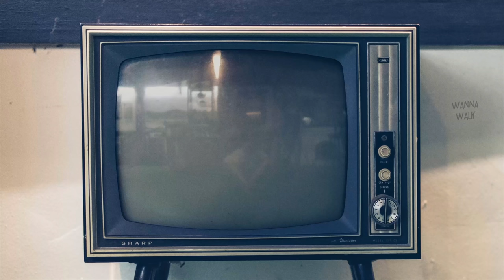Rio De Janeiro, BRAZIL — Walking Tour IPANEMA, RIO (Narrated)【4K】🇧🇷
Welcome to RIO DE JANEIRO, Brazil. This is a narrated City Walking Tour in IPANEMA, in 4K by Wanna Walk. Today we'll walk from ARPOADOR to IPANEMA and LEBLON.

A Camera Floating Among The Crowd. Walking Around Ipanema Beach across Avenida Vieira Souto, the main street in Rio Zona Sul, which faces the sea and it passes through Ipanema, and continues into Leblon. Rio is famous for its breathtaking landscape, its laid back beach culture and its annual carnival.

Walking in Rio De Janeiro, Video Walk
Video Walk Brazil 4K and Walking Tour

Rio its huge and beautiful. It may look like a real concrete jungle over a real jungle. This lovely city combines faded European grandeur with Latin passion. Sexy and alive, this beautiful city gets under your skin. The city can be just called 'RIO'. This is one of the most famous metropolis in Latin America and it's well known for its cultural offerings including the Bossanova. Inhabitants of Rio De Janiero are called CARIOCAS.

Wanna Support?

Fashionable Ipanema is known for its iconic beach, which draws a diverse crowd for sunbathing and socializing. We begin close to the Pedra do Arpoador peninsula, a popular surfing spot that also offers trails and sunset views. Inland, the neighborhood’s leafy streets have high-end fashion boutiques, fine-dining restaurants and relaxed bars playing bossa nova.

RIO DE JANEIRO, BRAZIL 4K
Visiting BRAZIL, what to see and do?
Ipanema, Rio, Brazil, Walking Tour 4K

Popularized by the song "The Girl from Ipanema," this world-famous beach gives foreign visitors a sense of life in Rio. Ipanema beach has a much more chilled out vibe and the beachfront bars are reasonably priced and very easy going.

Travelling to Brazil
Virtual Walking Tour Rio De Janeiro
Best free walking tours Ipanema Beach
4K videowalk walk Travel film

Rio de Janeiro is the second largest city on the South Atlantic coast. This city lives up to it's famous reputation for glamour, it also lives up to its reputation for crime. The iconic sights of Sugarloaf and Christ statue can be seen from many spots in the city. The beaches, Ipanema and Copacabana lined with hotels and burger joints with a few nice cafes sprinkled in.

City Walking Tour - Rio Brazil
Rio De Janeiro Free Walks
Walking in Rio De Janeiro (Brazil)
Virtual Walking Tour in 4k

Free Walking Tour Ipanema: We are in Zona Sul (South Zone) including Copacabana, Leblon and Ipanema, as well as the districts along Flamengo Beach. Contains some of the more upscale neighborhoods and many of the major tourist sites, such as the Rodrigo de Freitas Lagoon, and Sugar Loaf and Corcovado Mountains.

This is a Virtual Walking Tour of Ipanema beach, an unique Rio's zone, not only due to its wonderful setting between two rock outcrops that fixed this sand barrier enclosing a lagoon, its has unique white fine sand that ensures a smooth slope and nice breaking waves. If you go to Rio, you have to go to Ipanema Beach. Walk along the iconic sidewalk (different/distinct sidewalk design than Copacabana).

Rio's beaches: even the most seasoned tourist will find the beaches here quite amazing. They are wide and clean, with soft white sand. The main beaches from Leme to Barra have plenty of services for the beach goers, including free showers at the beach, wet paths to walk on cool sand, clean pay toilets, lifesavers and police, tents and chairs for rent, drinks and carioca's food. Rio de Janeiro's main landmarks. Explore Rio de Janeiro holidays.

Walking RIO 4K
City virtual travel tour
Walking around Ipanema beach

Walking in Rio de Janeiro: Ipanema is considered Rio's crown jewel. It offers the best view of the sunset from Arpoador and is inspiration for the legendary song, “The Girl from Ipanema.” Ipanema is an upscale area, home to many high end restaurants and luxury shops. The neighbourhood is very rich culturally, housing many art galleries that show contemporary art. There is also a great variety of nightlife in the neighbourhood. Rio De Janeiro, BRAZIL — Walking Tour IPANEMA, RIO (Narrated)【4K】🇧🇷

Walking Rio 4K
Narrated CITY Tour Rio De Janeiro Brazil